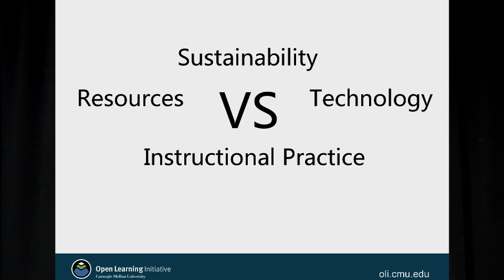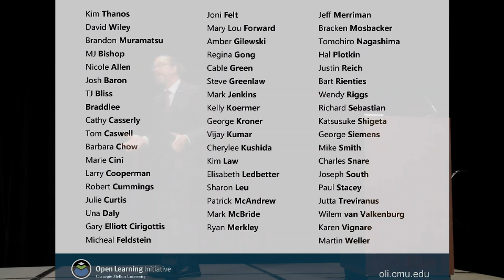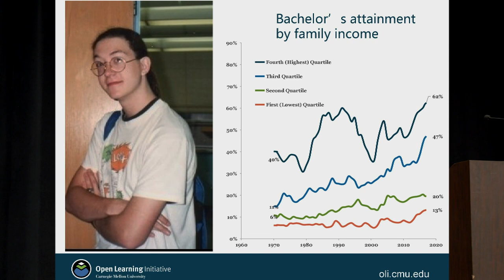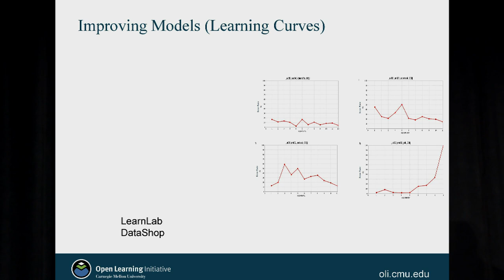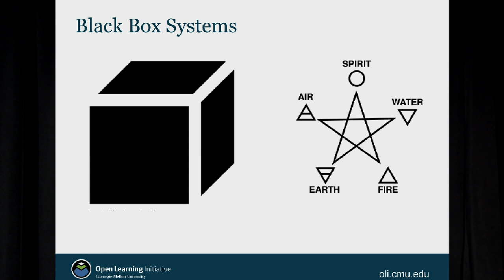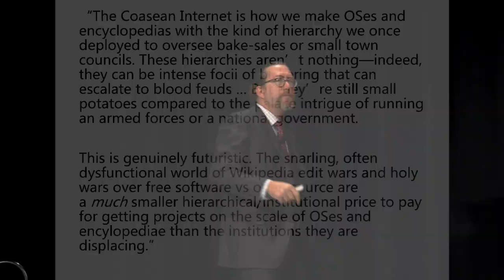Norman Bier - OpenEd19 Keynote